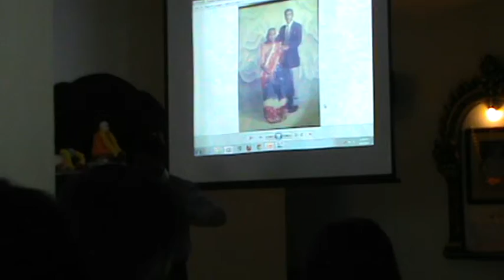DLSJB Motivation Murugan7